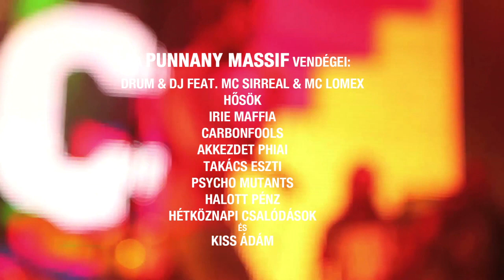Punnany Massif a Nulladik napról @ VOLT 2013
Punnany Massif házibuli - június 2.
VOLT Fesztivál - 2013. július 3-6., Sopron, Lővér Kemping

Szóval amikor a VOLT 0. napra összehívtuk a kedvenc zenész cimboráinkat, és 3 órára megszálljuk a színpadot, azt úgy hívjuk, h PUNNANY HÁZIBULI! '13.07.02. KEDD 20:00-tól

Műsorozik és azt vezeti is: Kiss Ádi

Vendégségben: Drum & DJ feat. MC SirReal & MC Lomex, Hősök, Mafia, Halott Pénz, Carbonfools, Takáts Eszti, AKKPH, Psycho Mutants, Brains, A Köztársaság Bandája, Fatal Error
Sztárok a VOLTon:
Hurts l Queens of the Stone Age l Thirty Seconds To Mars l Billy Talent l Papa Roach l Bullet For My Valentine l Example l Knife Party l Martin Solveig l DJ Fresh ...and many more!  Teljes lista / Check the full line-up